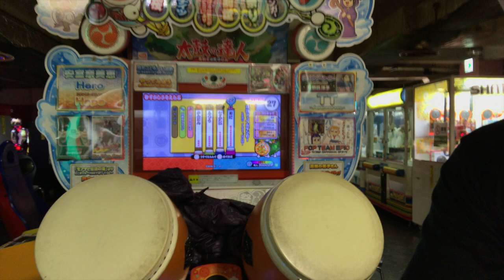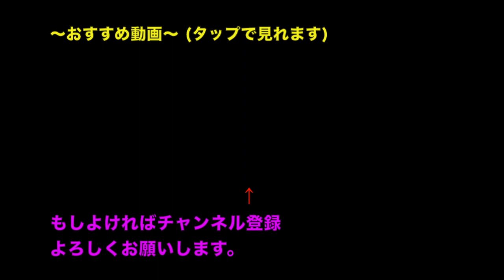太鼓の達人プレイヤーの脳内とは？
※一発撮り
ごめんなさい全良はかなり前からしていてこういう設定で全良してないと言ってます(›人‹;)
自分が喋ってることも9割くらいネタです。